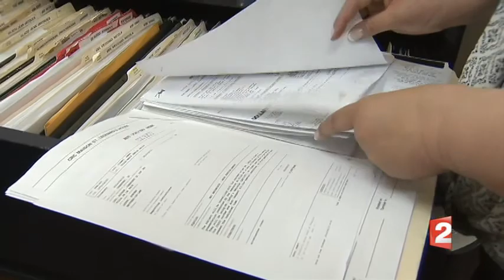BLOG Maison de Transition